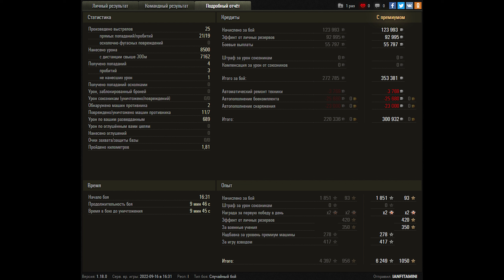World of Tanks Rheinmetall Skorpion G - 7 Kills 8,5K Damage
Zekin60fps
Wot replays
ok

Rheinmetall Skorpion G wot,Rheinmetall Skorpion G world of tanks,wot Rheinmetall Skorpion G,world of tanks Rheinmetall Skorpion G,Rheinmetall Skorpion G,skorpion g